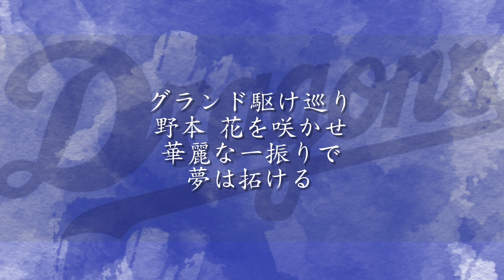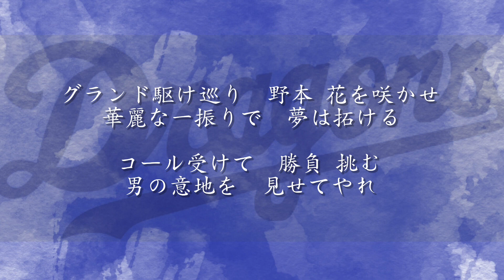【中日】野本圭 選手応援歌(midi)【個人応援歌】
元 中日ドラゴンズ
野本 圭 選手の応援歌。

2作目